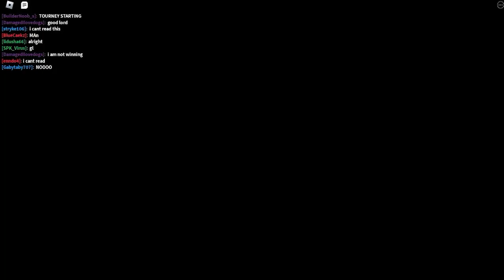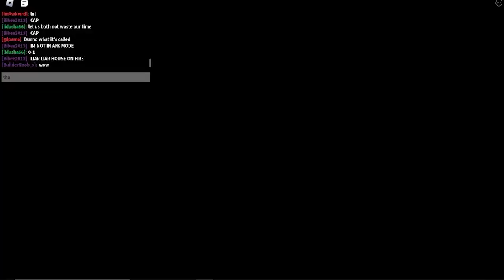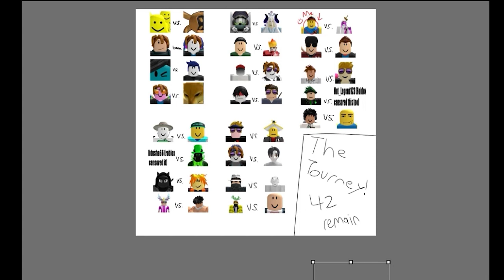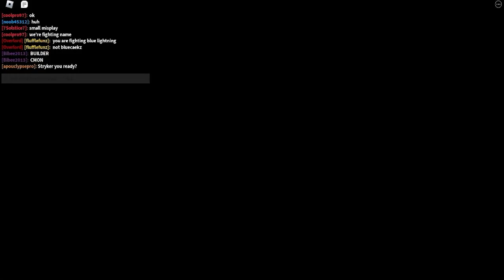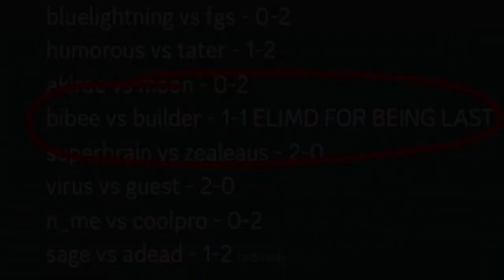[Blox Cards Gameplay] I participated in the 2022 New Year tournament. Here's my experience of it.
Sorry about this video seeming rushed and having a few mistakes like botched crops, but I wanted to get the video out within a decent time of the tourney taking place. Also, most of these videos take time. Alright, have a good one.